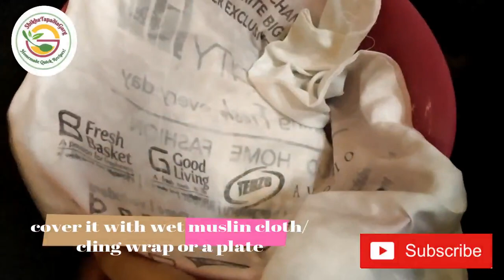No Oven | Thin Crust Pan Pizza | Homemade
Prep Time: 30-40 mins
Cooking Time: 15 mins
Serves: 4